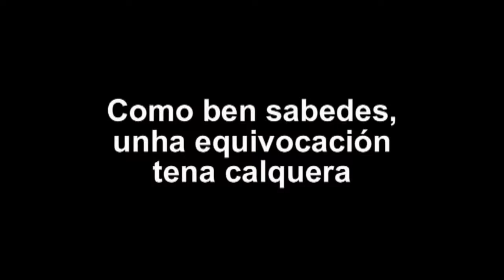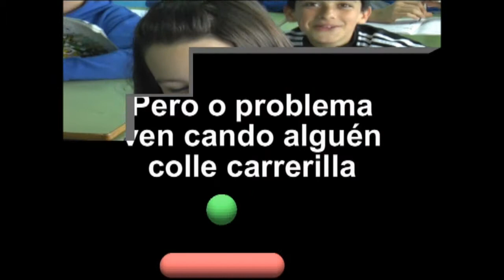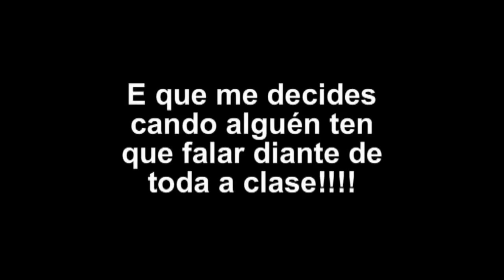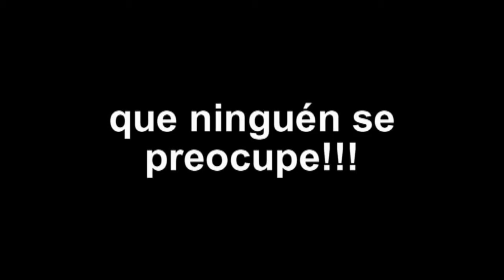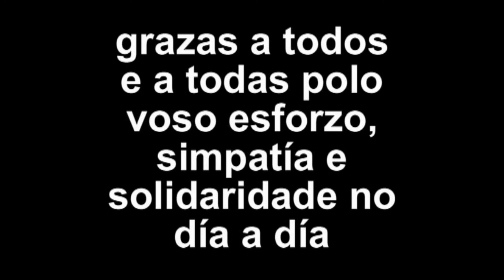09 tomas falsas editadas